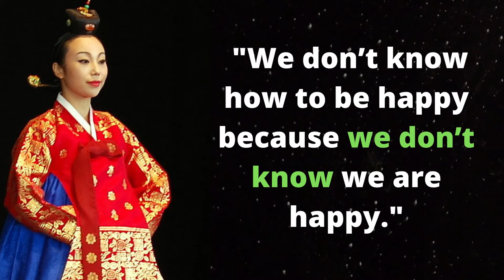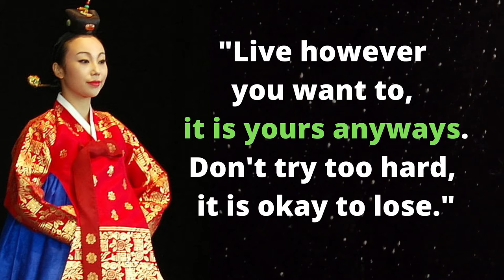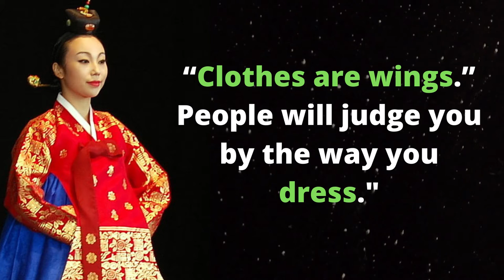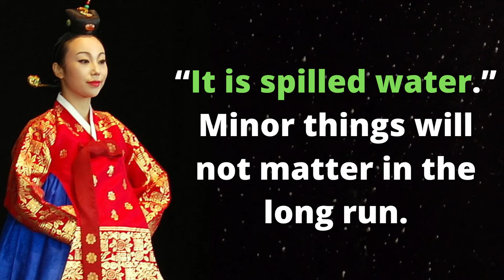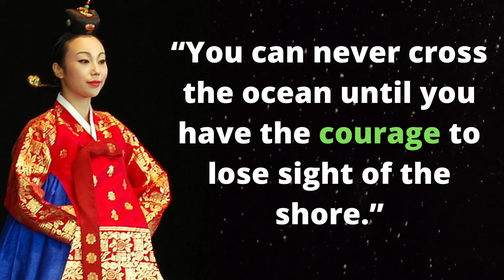Inspirational Korean quotes.